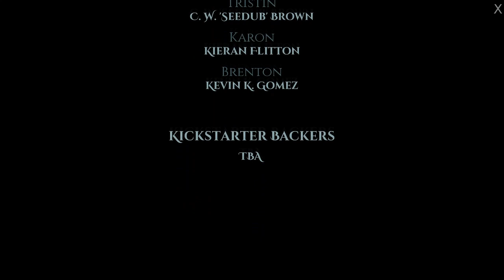LET'S TAKE A GANDER AT... [IN BLOOD]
Thank you to everyone who voted in the poll last night! I really appreciate it! ^^ Today we're checking out the latest from Jaime Scribbles Games, In Blood. We've got quite the group of interesting characters! I may or may not have fell in love with a certain purple haired/might be a unicorn(?) boi and I need his route, like, yesterday, but everyone is so intriguing! If you enjoy, please go and check out the kickstarter below so I can have more Karon in my life someday! ;D

*~* After a night of drinking Eleadora takes a shortcut home through the woods. She’s angry, frustrated, and sad. At the crossroads she trips and cuts her hand on some broken glass. While looking over her wounds she mutters a wish out loud that calls upon an ancient and forgotten force that changes her life forever.

She wakes up in an unknown room, in an unknown house, on an unknown plane of existence. Surrounded by horrors and death she must attempt to find an ally among the other occupants of the house. It’s clear they don’t have her best interests in mind, and trusting them could be deadly.

Survive and try to maintain your humanity.

Escape, if you still want to.

Escape, if they’ll let you. *~*